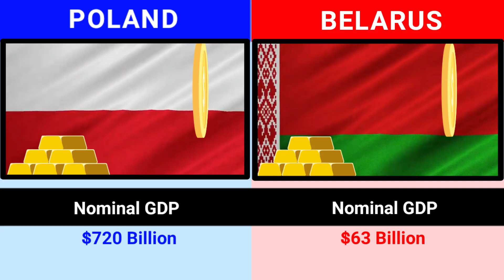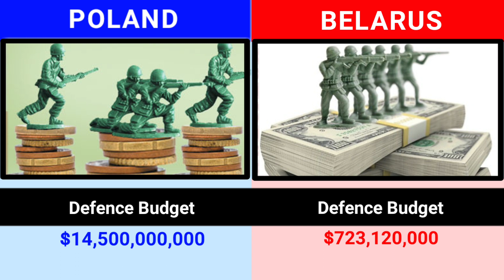Poland vs Belarus - who would win? (military comparision)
Poland 🇵🇱
The Armed Forces of the Republic of Poland popularly called Wojsko Polskie in Poland, abbreviated WP—roughly, the "Polish Military") are the national armed forces of the Republic of Poland. The name has been used since the early 19th century, but can also be applied to earlier periods.The Armed Forces of the Republic of Poland are the Wojska Lądowe (Polish Land Forces), Marynarka Wojenna (Polish Navy), Siły Powietrzne (Polish Air Forces), Wojska Specjalne (Polish Special Forces) and Wojska Obrony Terytorialnej (Polish Territorial Defence Force) which are under the command of the Ministry of National Defence of Poland.

Belarus 🇧🇾
The Armed Forces of the Republic of Belarus consist of the Ground Forces and the Air and Air Defence Forces, all under the command of the Republic of Belarus Ministry of Defence. Being a landlocked country, Belarus has no navy.

IMPORTANT NOTE - All the images and music shown in the video belongs to their respected owners. I am not the owner of any images shown in the video.

 In this video i have made a military comparision between Poland and Belarus.